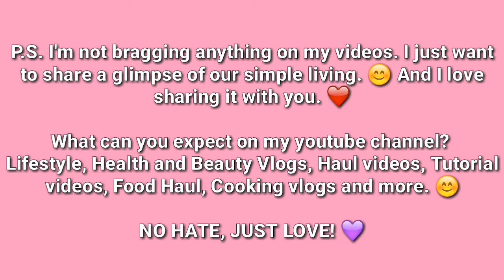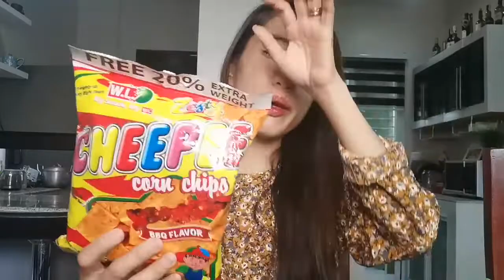SOFAB SHOES UNBOXING🌸 AND GROCERY HAUL (Ep.1)❤|DonnaTamayao|Ilocana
Hi guys, I'm Donna, 27 years old living simply in Tuguegarao City, Cagayan Valley. Thank you for visiting my channel,sana nakasubscribe kana. 😊 Godbless! 💜

BE YOURSELF AND BE HAPPY. ❤
What can you expect on my youtube channel? I will be uploading different videos:
🌸Beauty and Make-up vlogs
🌸Lifestyle Vlogs
🌸Cooking Vlogs
🌸Cafe Vlogs
🌸Reviews

I love Destruction No Copyright (Downloaded from Youtube library)

Lovemode No Copyright